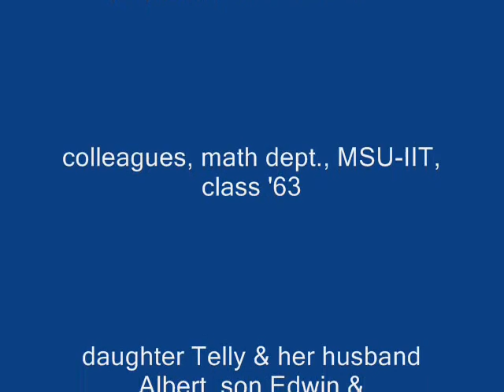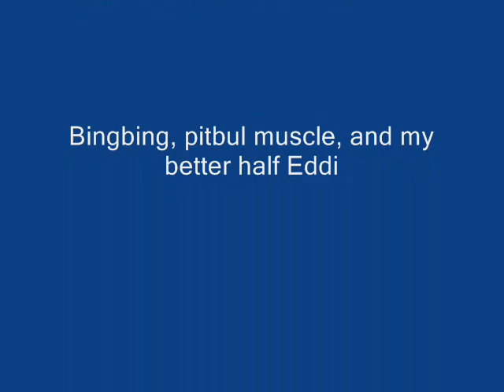U Make Me Feel So Young